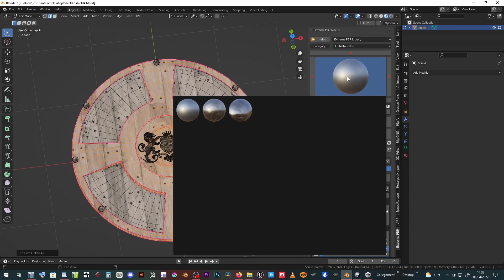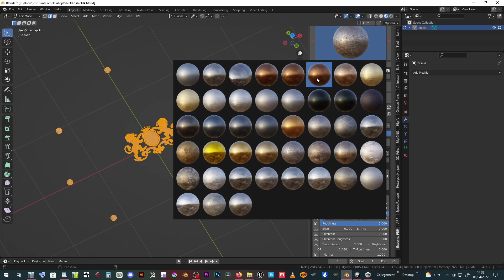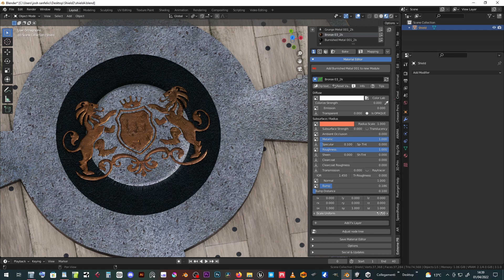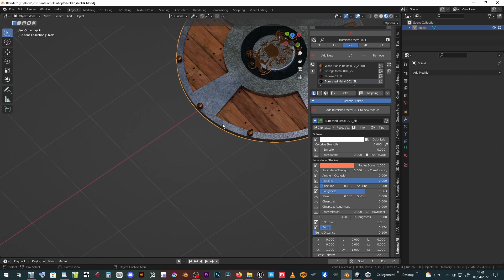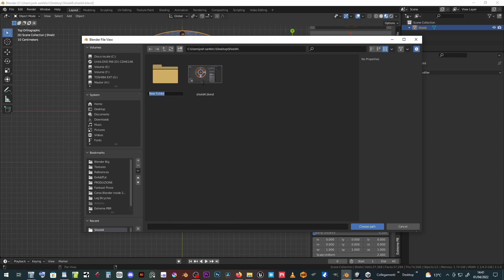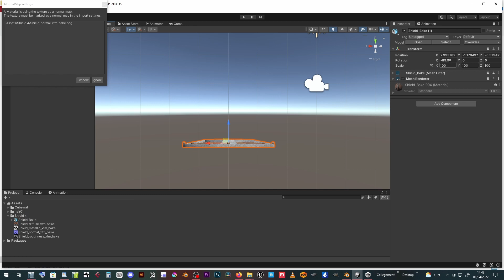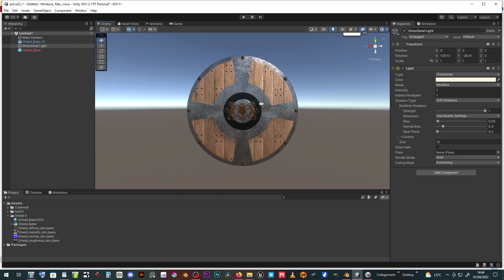21 extremepbr Blender Addon - Export Model & Material To Unity 3D